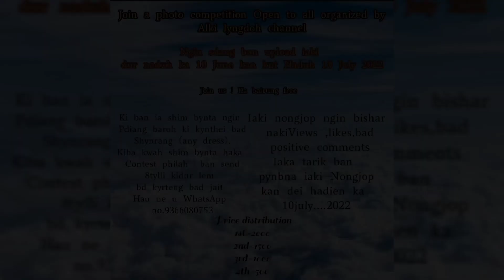Photo Contest no...